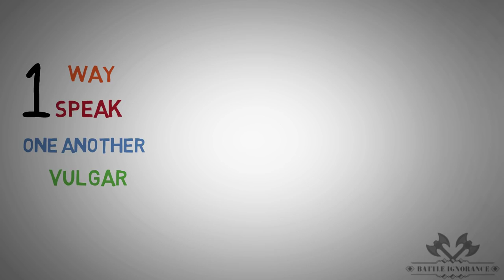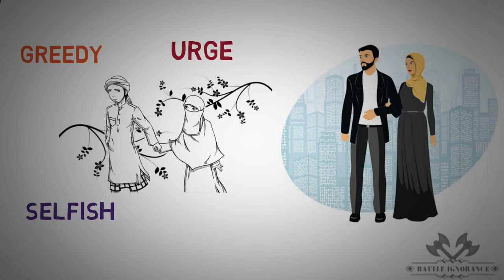Sexual Intimacy in Marriage: Do's & Don'ts - Navaid Aziz - Animated